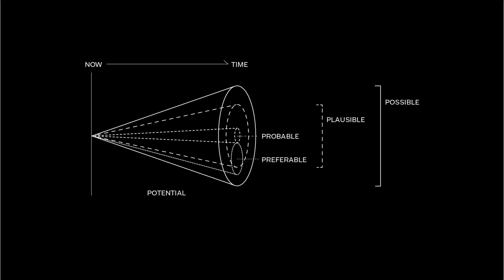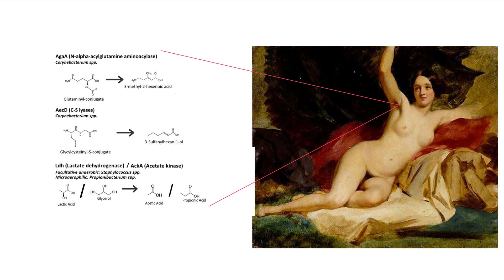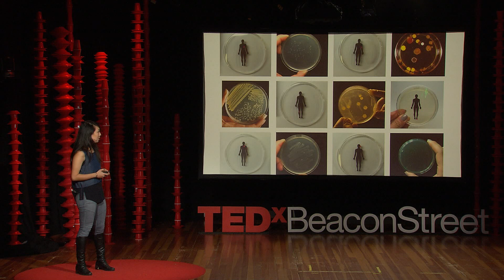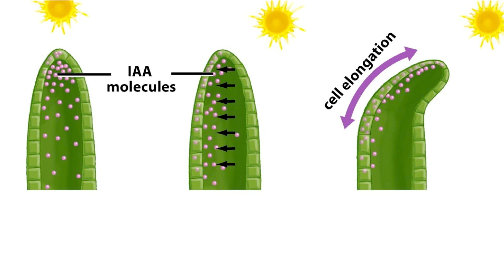Synthetic biology for the senses| Ani Liu | TEDxBeaconStreet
Can biotechnology be used to create work as moving as music?  Where are the thresholds between science and its ability to change our emotional landscape? Lodged between science fiction and science fact, Ani’s work explores implications of emerging technologies.

Ani Liu is a speculative technologist, artist, designer, and researcher at MIT. Lodged somewhere between science fiction and science fact, her work explores the intersection between technology, sensory perception, and the culture & implications of emerging technologies. Her work has spanned the scales of built installations, prosthetic wearables, virtual reality immersions, and synthetic biology as she searches for the epiphanies linking technological innovation with emotional affordance. She trained as an artist at Dartmouth, an architect at Harvard, and now a technologist at MIT, and continually seeks to discover the unexpected through playful experimentation, intuition, and speculative storytelling.